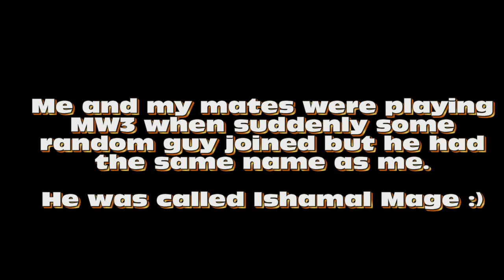Modern Warfare 3 - Ishamal Mage Is A Fanboy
Some random guy joins the game on MW3 but surprisingly has the same name as me. My mates decide to take the piss out of him :)